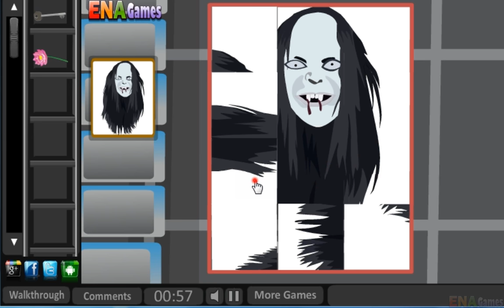Horror Wall Escape Walkthrough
Play Horror Wall Escape